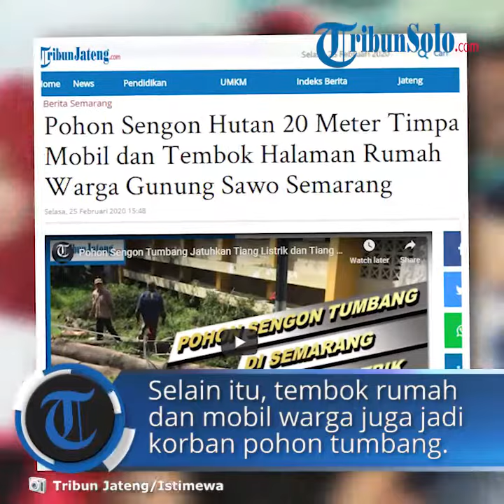Pohon Sengon Setinggi 20 Meter Jatuh Menimpa Tiang Listrik dan Mobil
TRIBUN-VIDEO.COM - Pohon Sengon Hutan tumbang di tepi Jalan Gunungsawo, RT 9 RW 4, Petompon, Gajahmungkur, Kota Semarang.

Kejadian pada Selasa (25/2/2020) siang ini.

Pohon bertinggi sekitar 20 meter itu tumbang menimpa kabel listrik hingga menjatuhkan satu tiang listrik dan satu tiang telepon di sekitarnya.

Selain itu, tembok halaman rumah dan mobil milik warga juga menjadi sasaran hingga hancur.

Dari penuturan ketua RT setempat, sebelum pohon tumbang, wilayah tersebut sempat diterpa angin kencang.

“Sekitar pukul 12.30 WIB tadi angin kencang dan membuat pohon yang umurnya sudah cukup tua ini tumbang,” ujar Murdianto.

Tidak ada korban dalam kejadian tersebut.

Sementara itu, petugas dari Disperkim Kota Semarang, Babinsa dan Bhabinkamtibmas setempat serta para relawan membantu memotong dan mengevakuasi pohon itu.

Tampak juga petugas dari PLN memperbaiki tiang yang rusak.

Untuk sementara jalan tersebut ditutup hingga petang ini. (rez)

Artikel ini telah tayang di Tribunjateng.com dengan judul Pohon Sengon Hutan 20 Meter Timpa Mobil dan Tembok Halaman Rumah Warga Gunung Sawo Semarang,
Penulis: Reza Gustav Pradana